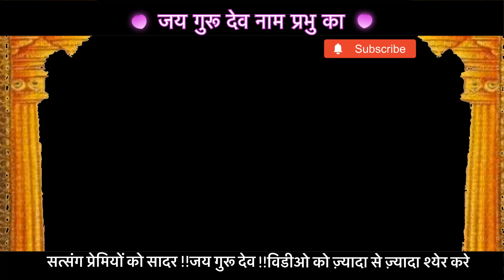ये चला चली का डेरा हे॥ध्यान लगाओ लग जाएगा॥jai guru dev satsang!!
Mananfilms
Jai guru dev satsang
Baba ji